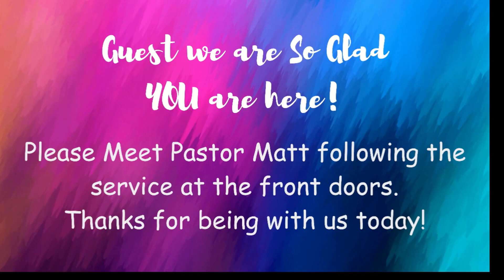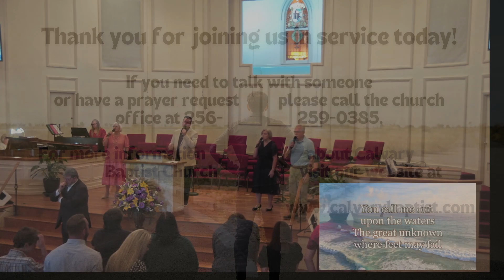THE DANGER OF APATHY - August 11, 2024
Message 3 in the series:  Unmasking the Imposter In the Church
Reference:  Jude 1:4-7
Dr. Matt Helms, Senior Pastor
Calvary Baptist Church, Scottsboro, Alabama